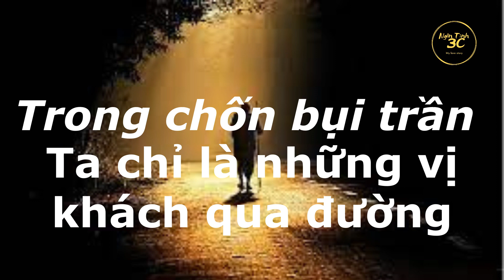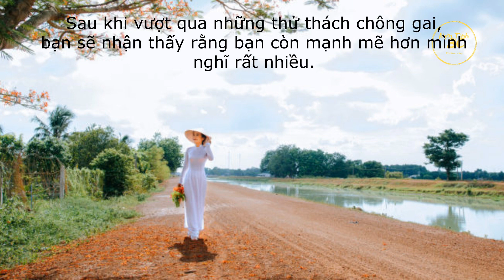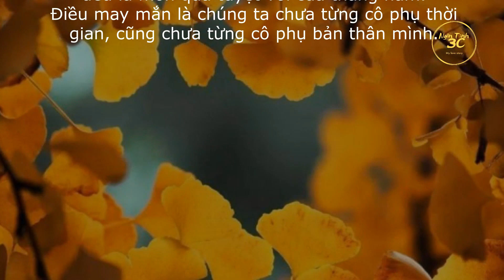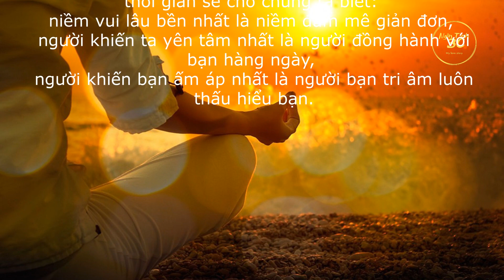🌻Trong chốn bụi trần, ta chỉ là những vị khách qua đường💎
Khi ta vừa mới biết thế nào là trưởng thành cũng chính là lúc chợt nhận ra rằng bản thân mình đã không còn trẻ nữa. Ngày trước, ta cứ luôn cho rằng năm tháng đời người dài đằng đẵng, thế mà giờ đây nhìn lại thấy sự đời sao quá vô thường. Năm tháng trôi đi một cách vô tình, thời gian vốn chẳng do ta nắm giữ.
🌼 Nguồn: ST
🌼 Giọng đọc: Minh Khánh ☞ @NgônTình3C
🌼Sản xuất video: Minh Khánh ☞ @NgônTình3C

© Copyright video by Ngon Tinh 3C ☞ Bản quyền thuộc về Ngôn Tình 3C